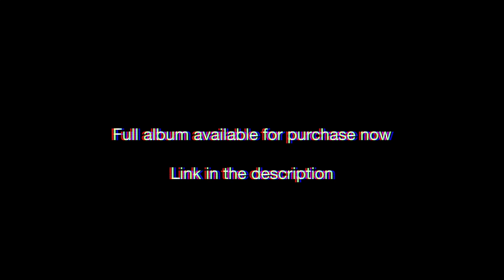Something Simple - Louis Jon Campion (Bordeaux)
Something Simple (Bordeaux)